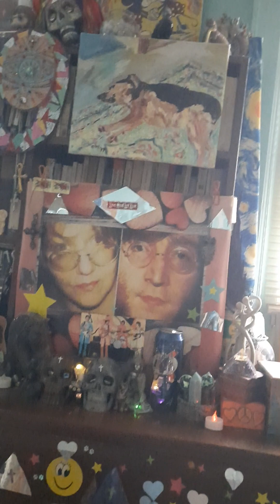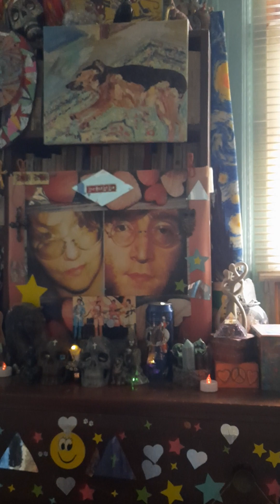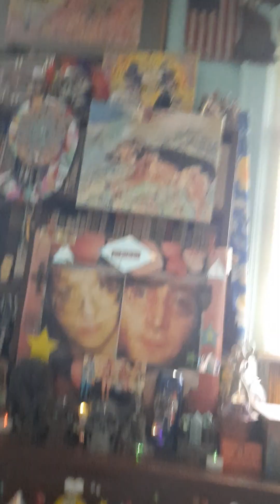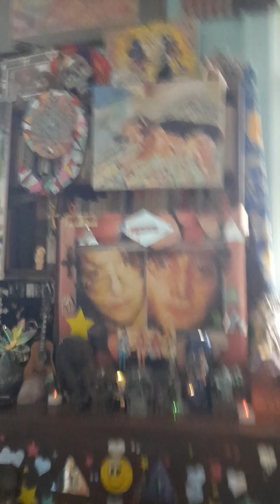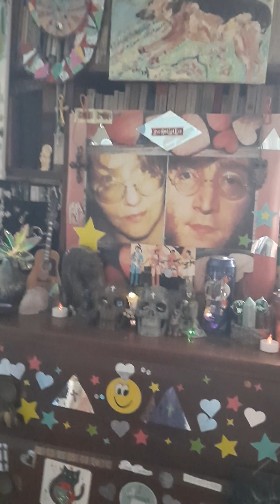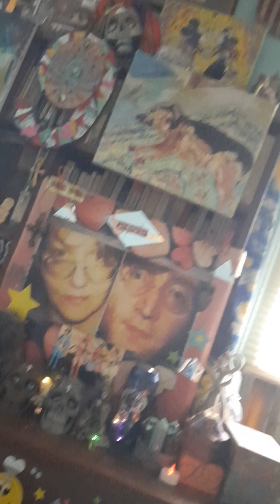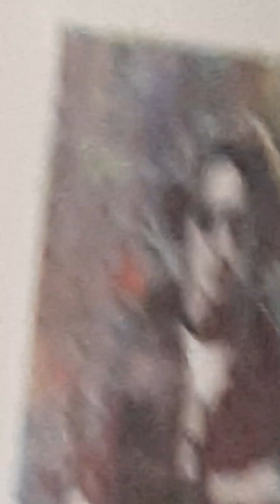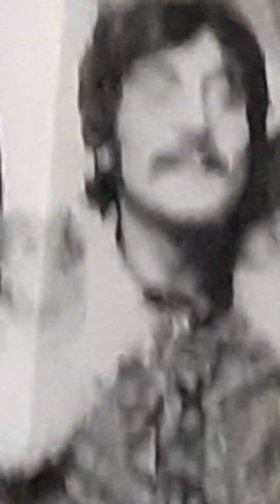WATCHIN' THE WHEELS With MR. BLUE SKY, My JEALOUS GUY GOOD OLD FASHIONED LOVER BOY